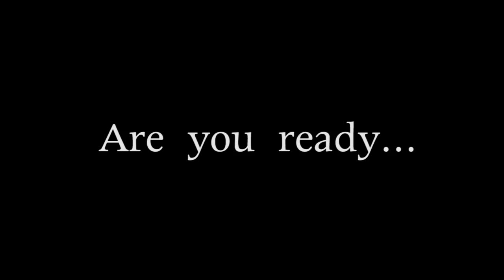Vierumäen Poikakalenteri 2012 Trailer HD